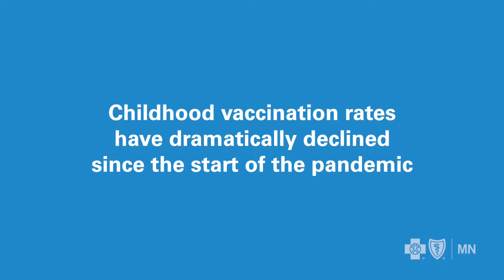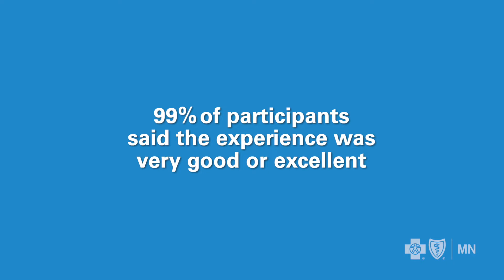Bringing Routine Childhood Vaccinations Directly to People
Early on in the pandemic, routine medical care unrelated to COVID-19 decreased significantly. Unfortunately, this trend included U.S. children missing an estimated nine million doses of vaccines in 2020. Hennepin Healthcare’s Vaccine Mobile was a model solution to deliver childhood vaccines as preventive healthcare became especially limited for Black, Indigenous and People of Color (BIPOC) living in communities with high social vulnerability indexes (SVI).